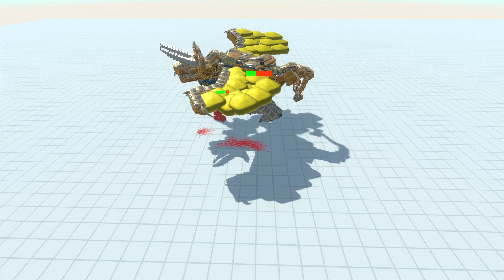ARDUIN vs EVERY MUTANT UNIT